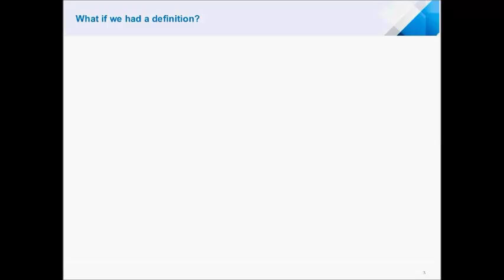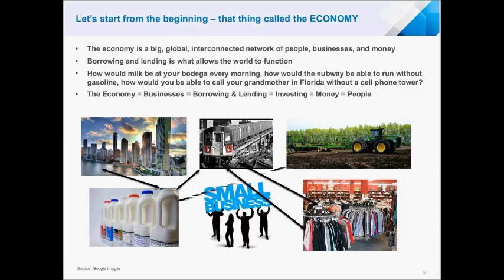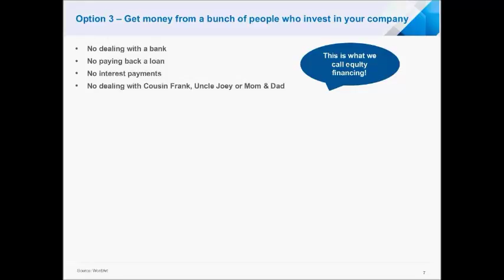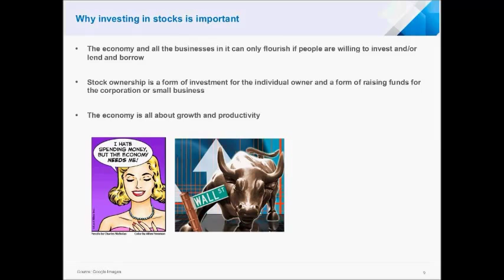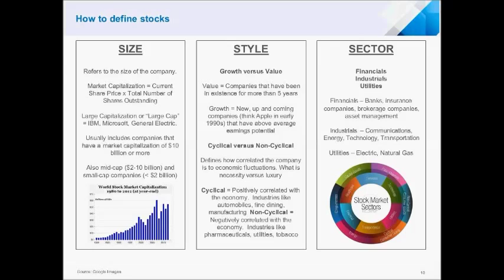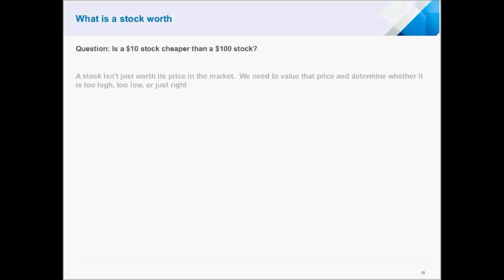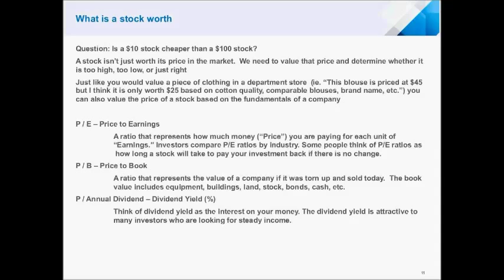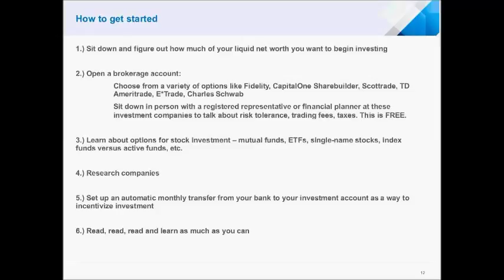Stock Market 101 with Iseult Conlin